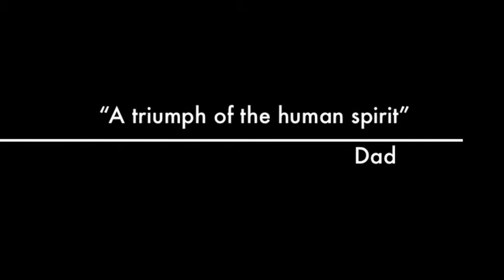Snow1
Skiing trailer